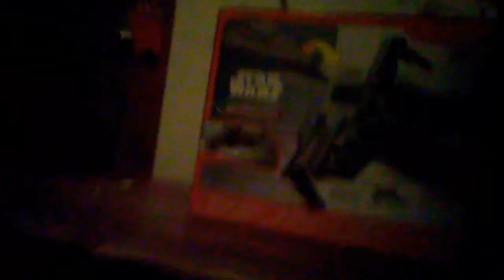My Birthday After Party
Explaining how my birthday went, and what happen and what I got and stuff. Enjoy!